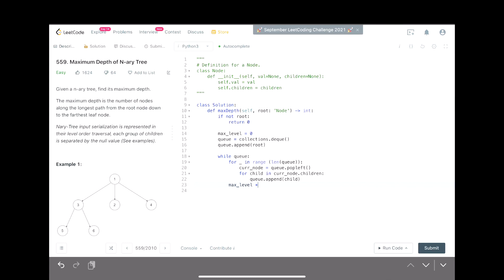leetcode 中文 | Maximum Depth of N-ary Tree | 樹 觀念題 | Leetcode 559 | Python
Maximum Depth of N-ary Tree | 樹 觀念題 | Leetcode 559 | Python

0:00 題目介紹
1:58 思路重點
3:08 思路圖視化
5:21  手寫代碼
8:38 這是什麼時刻你知道的